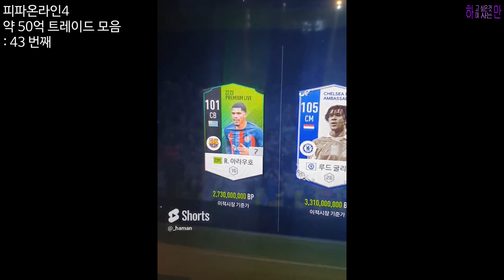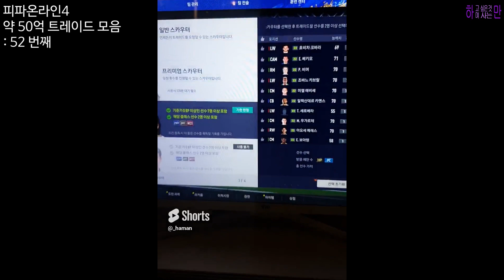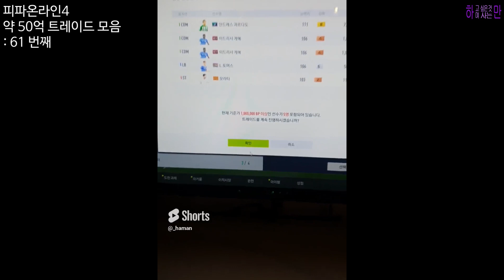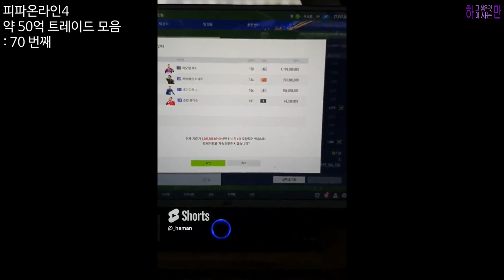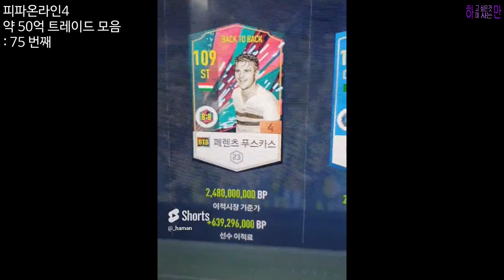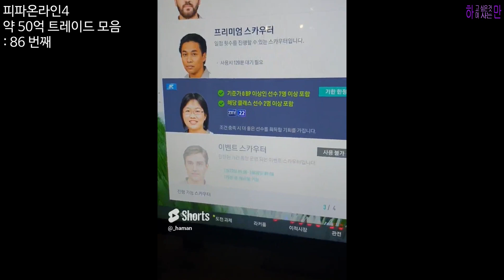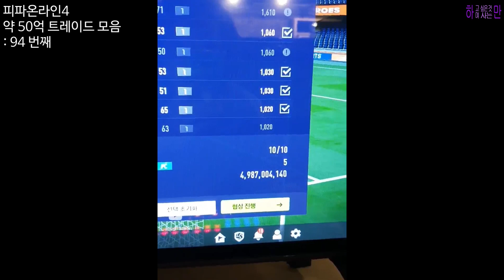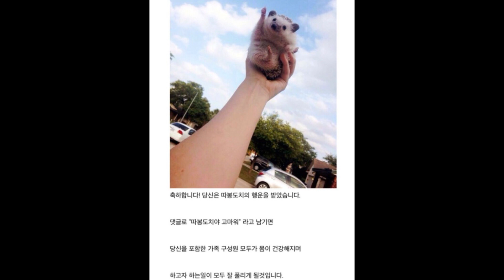피파온라인4 약 50억 트레이드 모음 part 2_41 ~ 100 번째 Collection of fifaonline4 trade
2023년 1월 15일부터 2023년 4월 19일까지
진행했던 약 50억 트레이드 41 ~ 100 번째 영상 모음입니다.

총 5번 이득이 있었고
65 번째 트레이드 결과로 금카가 나왔고,
97 번째 트레이드 때 대박이 1번 났습니다.

특별한 내용은 없습니다~^^

앞으로도 즐겁게 쭈욱 해나가겠습니다~!!!

영상 봐주시고 댓글 남겨주신 모든 분들 진심으로 감사합니다.
다들 대~~~박 나세요~!

하만 드림.